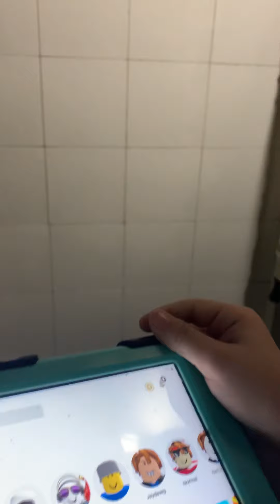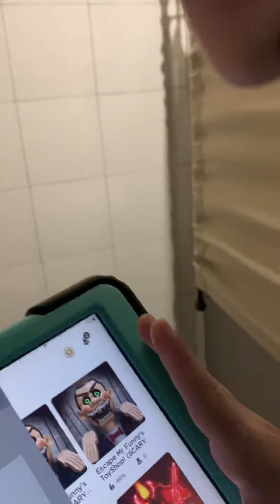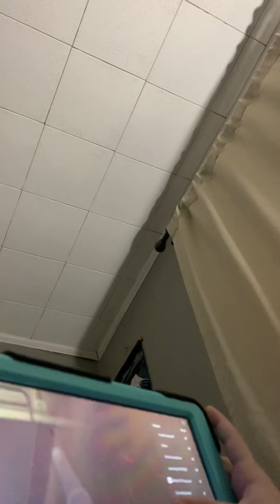Mr funny dummy toyshop